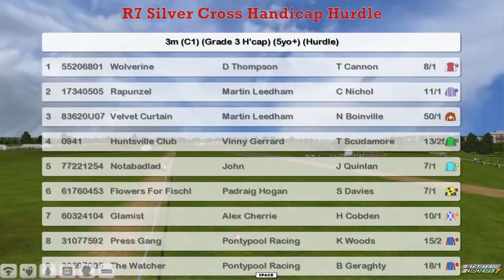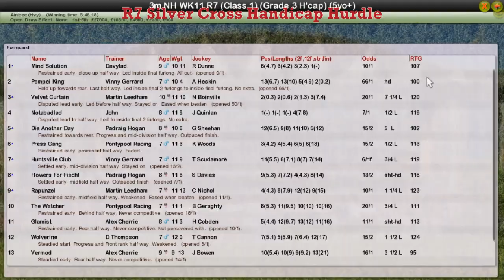NH WK11 R7 Silver Cross Handicap Hurdle